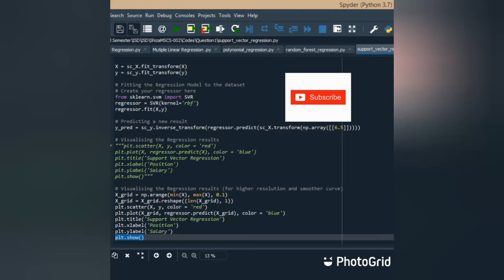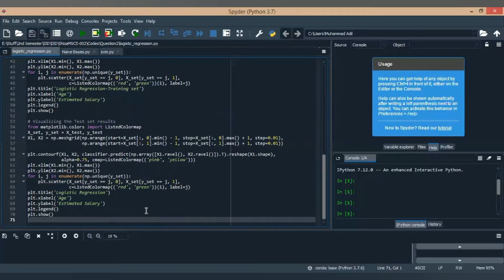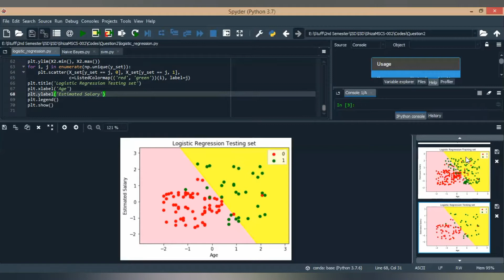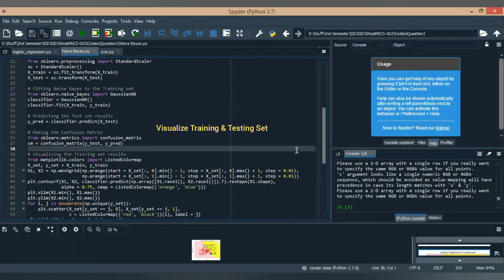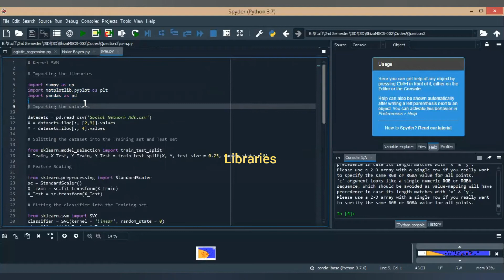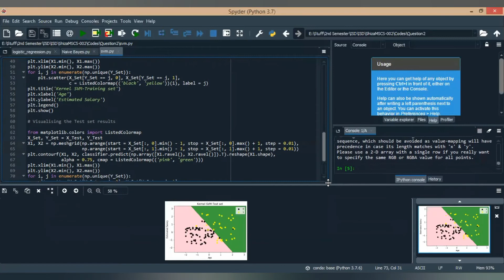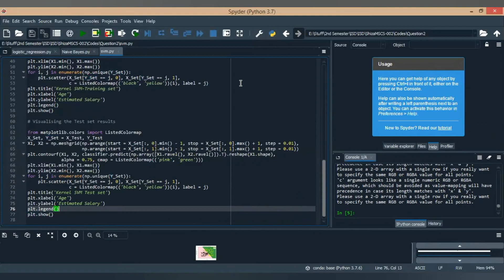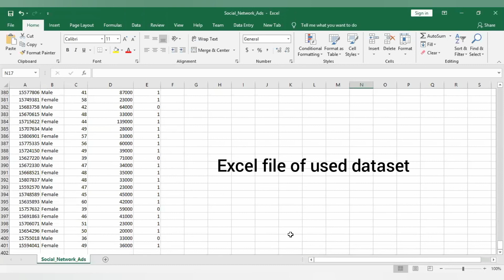Implement kernel SVM to categorize the data given in “Social_Network_Ads” file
Implement kernel SVM to categorize the data given in “Social_Network_Ads” file. Analyze the results compare it with the results of SVM, Logistic regression and Naïve Bayes